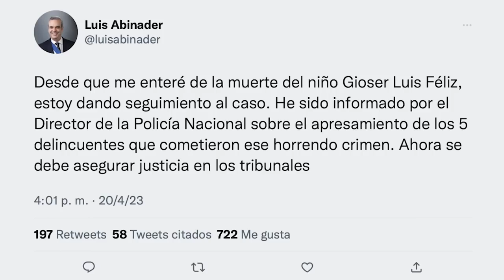A Simple Vista Alburquerque Y Gómez Mazara Se La Ponen Difícil Pero Abinader Tiene Jugada Sorpresa!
Luís Abinader tiene un único camino a escoger para desmantelar a Guido Gómez Mazara y al Ingeniero Ramón Alburquerque...